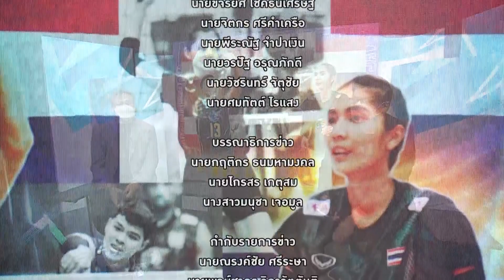วอลเลย์บอลชายทีมไทย เหตุใดยังห่างไกลจากทีมหญิง | The Discussion คุยข้นคนกีฬา | 19ส.ค.65 | T Sports 7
ติดตามรายการ The Discussion คุยข้นคนกีฬา